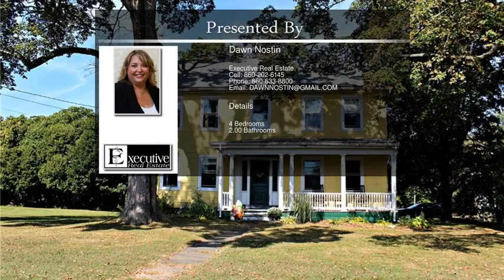202 Elm Street Windsor Locks CT 06096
Antique colonial, bright and airy. The front porch is so inviting, perfect for enjoying a quiet evening outdoors. The interior flow is wonderful for entertaining, large rooms with plenty of natural sunlight and a great flow.  Updates include replacement windows, boiler was recently replaced, 200 amp electrical service  and chimney work and liner.  Come see what this home has to offer you won't be disappointed.